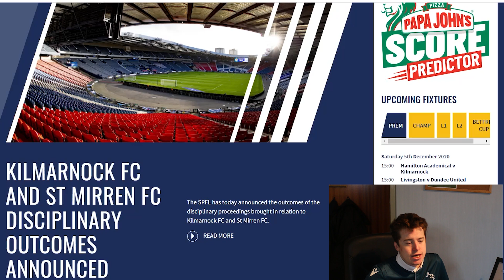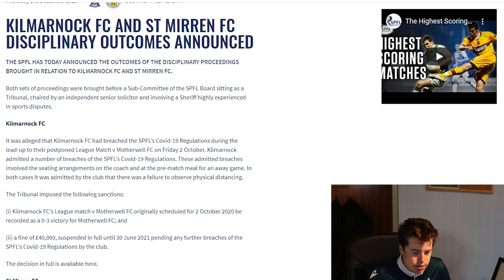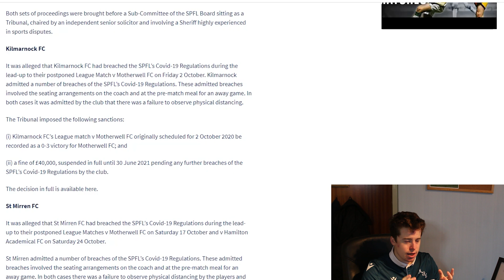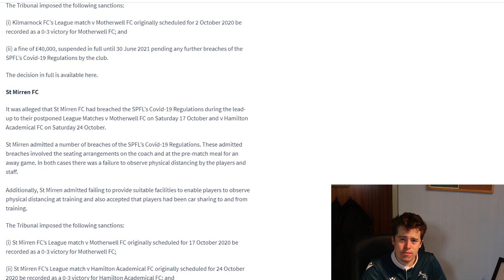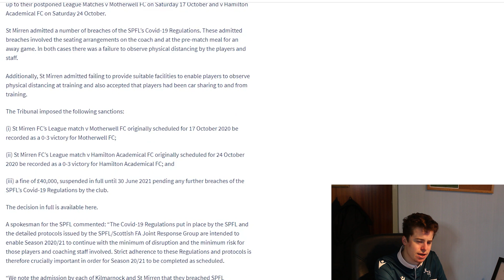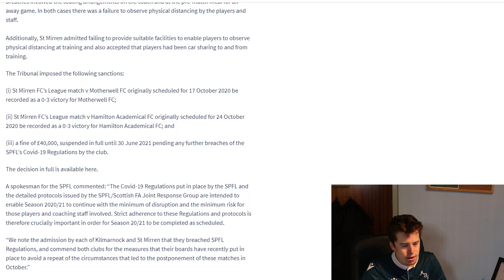MOTHERWELL GET 6 POINTS IN A DAY!!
goggsysaan
Theofficialgog